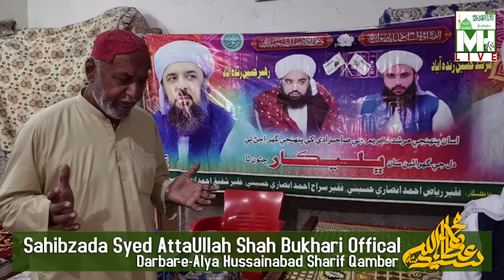Sahibzada Syed Attaullah Shah Bukhari af house of Riaz Ahmed Ansari Shikarpur (22/12/2022/)